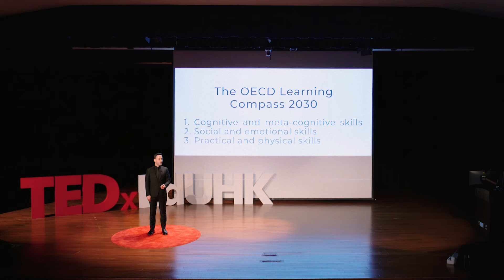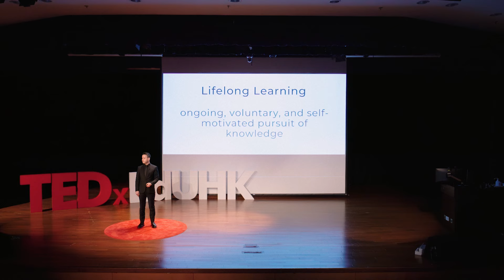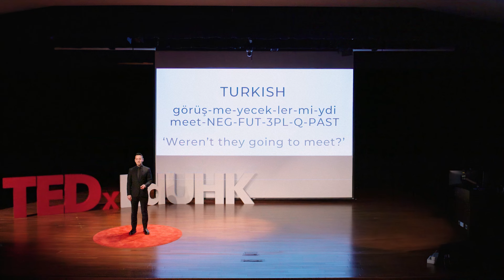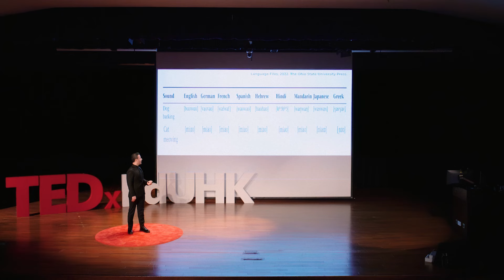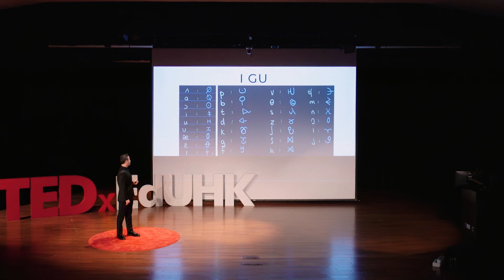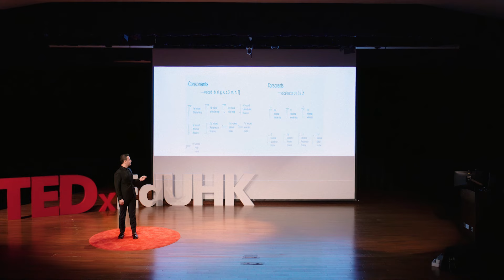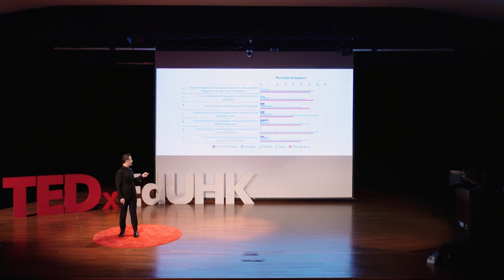The Future of Education | Yılmaz Köylü | TEDxEdUHK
Yılmaz shared his perspective on the important role of teachers and linked it to the impact of Artificial Intelligence on education and jobs. He encouraged teachers to focus on developing skills in students that make them "AI-proof" - critical thinking, creativity, curiosity, and lifelong learning. These distinctively human skills should allow students to stay relevant in an AI world. Yılmaz also stressed on the importance of learning to leverage AI while realizing the importance of human creativity to drive innovation. Yılmaz Köylü is a lecturer in the Center for Language Education at The Hong Kong University of Science and Technology. He has a Ph.D. in Linguistics and Second Language Studies from Indiana University, Bloomington in the United States. He has 16 years of teaching experience in various universities in Turkey, the US, and in Hong Kong. As a language educator and researcher, Yılmaz Köylü’s overarching principle in teaching is empowering students to be lifelong learners. With the overarching principle in mind, a key parameter in Yılmaz Köylü’s teaching is adapting and evolving based on new teaching and learning contexts. Latest developments in artificial intelligence have unearthed its wide ranging and fascinating capabilities, which will transform teaching and learning. Thus, as a language educator and researcher, he is committed to making the best use of AI to empower the next generations. This talk was given at a TEDx event using the TED conference format but independently organized by a local community.